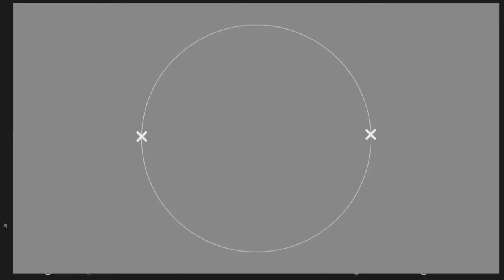Lucky Cat - GTAV PC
That was a ninja Cat honestly.